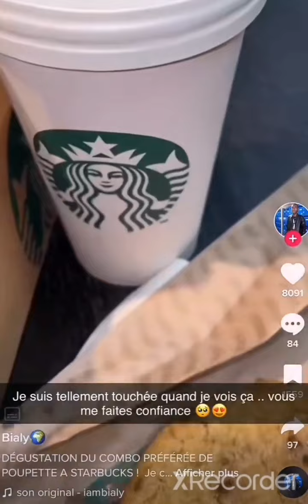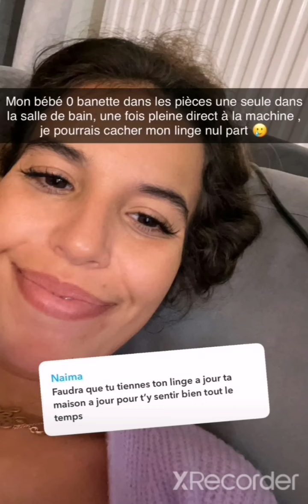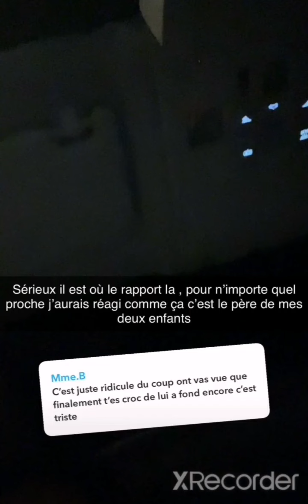Poupette nouvelle vie sans Allan 💔👨‍👩‍👧‍👦🤲❤️